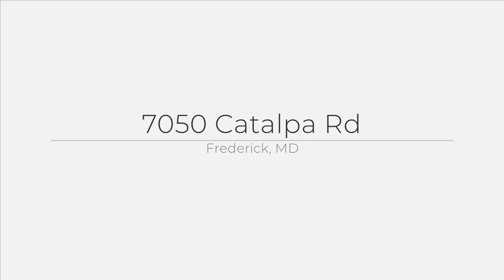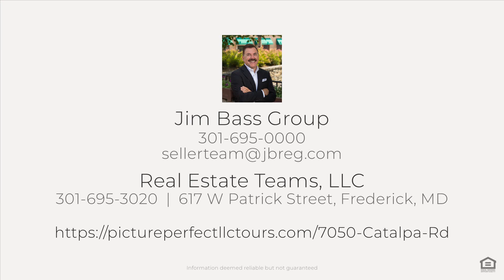7050 Catalpa Rd, Frederick, MD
See the Property Website! This spacious 2 bedroom 2 bathroom home, in the wonderful Crestwood Village, a 55+ Community, is just what you've been waiting for! This move-in ready home features a spacious living and dining room with wood floors, sun filled den, kitchen, primary suite with private full bath, secondary bedroom, full hall bath, convenient laundry room, and access to your one-car garage. The home also features fresh paint and new carpet! Within the community you'll have access to a club house, exercise room, library, banquet room, swimming pool, mini golf/putting area and so much more. The community also provides your snow removal and landscape service. All of this in a convenient location close to shopping, dining, entertainment, and several major commuter routes. Don't miss out on the opportunity to call this amazing home your very own!